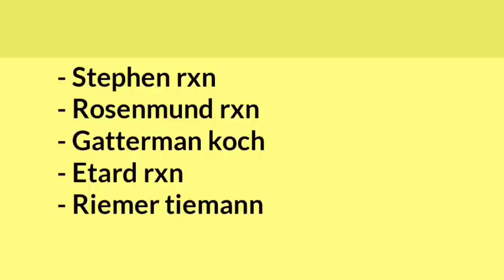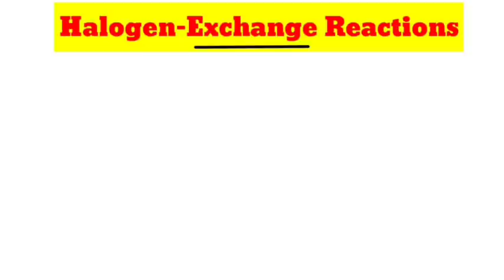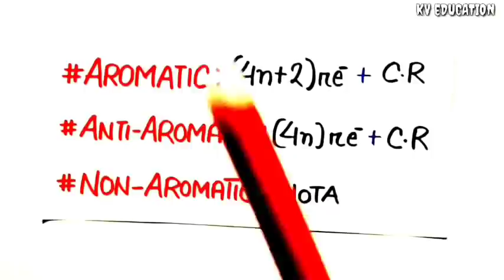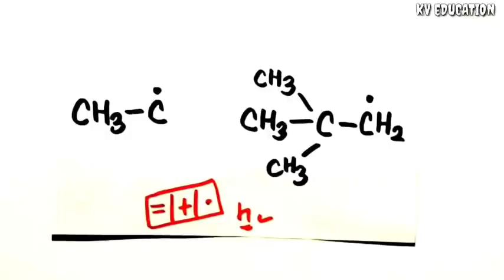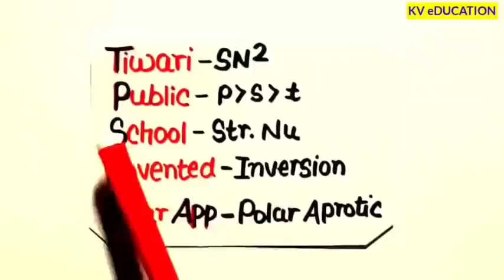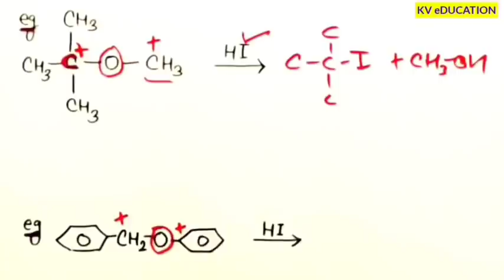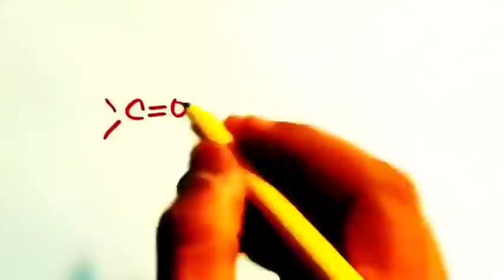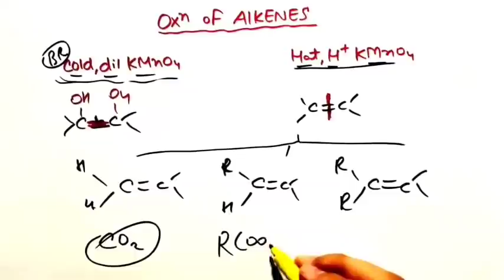अभी भी कर लो😒 | Full Organic Chemistry 🔥🔥| Neet 2021 Final Revision